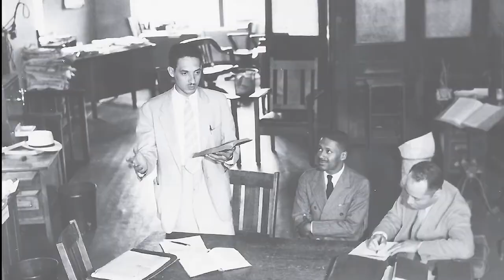Representing the Race – Kenneth W. Mack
Representing the Race tells the story of an enduring paradox of American race relations, through the prism of a collective biography of African American lawyers who worked in the era of segregation. Practicing the law and seeking justice for diverse clients, they confronted a tension between their racial identity as black men and women and their professional identity as lawyers.

Both blacks and whites demanded that these attorneys stand apart from their racial community as members of the legal fraternity. Yet, at the same time, they were expected to be "authentic"—that is, in sympathy with the black masses.

The stories of these lawyers pose the unsettling question: what, ultimately, does it mean to "represent" a minority group in the give-and-take of American law and politics? This conundrum, as Kenneth W. Mack shows, continues to reverberate through American politics today.